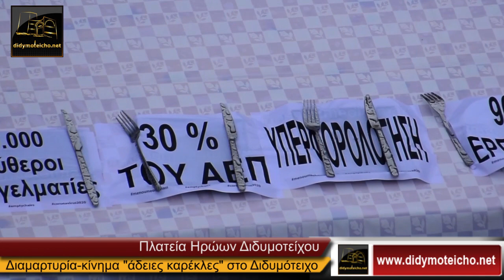Κίνημα "άδειες καρέκλες" στο Διδυμότειχο-φωνή διαμαρτυρίας από τους επαγγελματίες της πόλης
Παρά τις αντίξοες καιρικές συνθήκες που επικρατούσαν σήμερα το απόγευμα στην πόλη του Διδυμοτείχου, επιχειρηματίες του κλάδου των καφέ, στα πλαίσια της πανελλαδικής διαμαρτυρίας μέσω του κινήματος “άδειες καρέκλες” , θέλοντας να στείλουν μήνυμα προς την κεντρική πολιτική σκηνή, έστησαν άδειες καρέκλες στην πλατεία των Ηρώων ζητώντας από την πολιτεία να τους στηρίξει